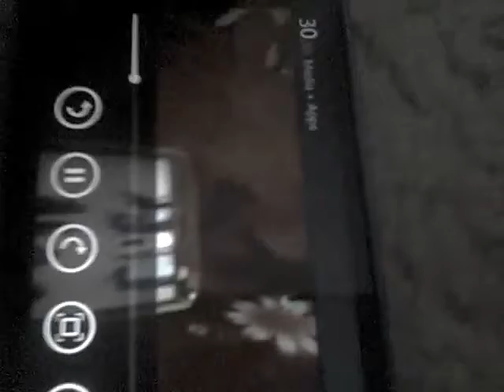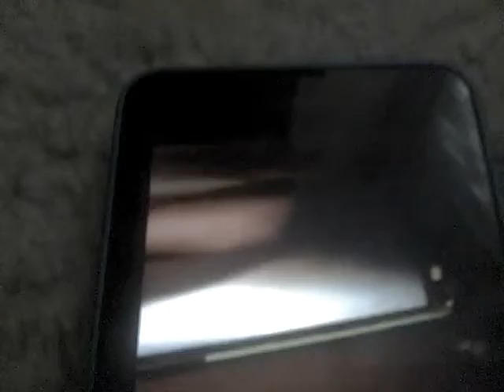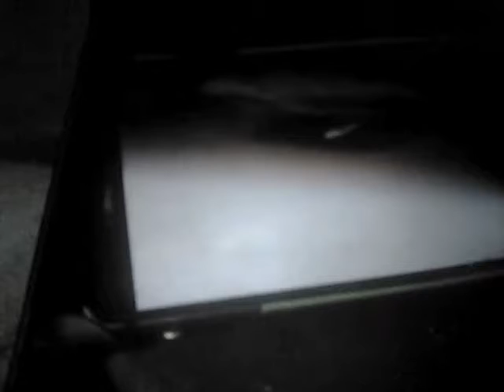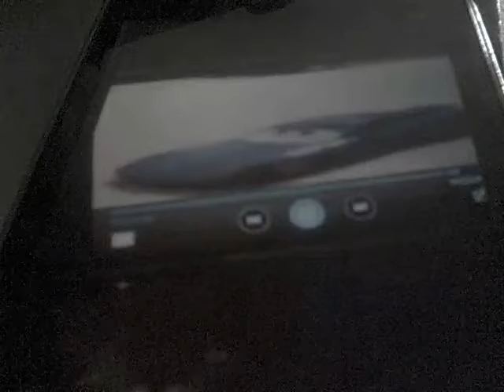(Sally Gets Suspended) April, 22 2014